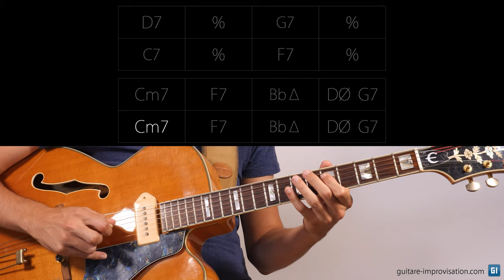Créer des phrases jazz facilement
Créer des phrases en jazz n'est pas évident lorsqu'on débute dans ce style. Dans cette vidéo je voous propose un exercice que j'aime beaucoup et que je trouve assez intuitif, et qui devrait vous permettre de créer facilement des phrases qui sonnent jazz, ou créer des phrases qui sortent de vos phrases habituelles.